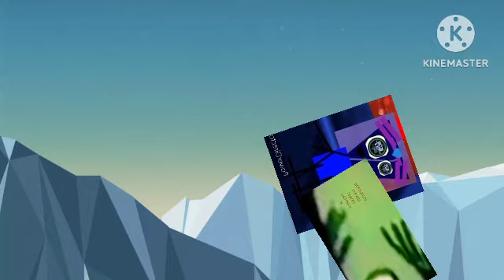CGG Gone Stupid 5